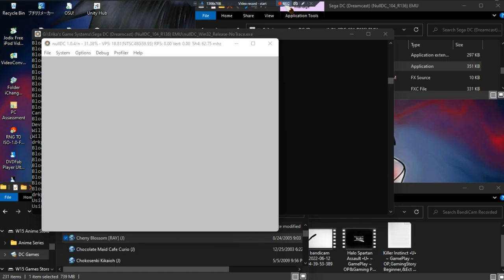Cherry Blossom •J• ~ GamePlay ~ Fails To Load ~ DC ~ 1080pᴴᴰ ~ 2022 ~ W11